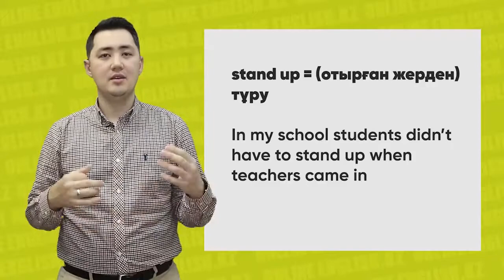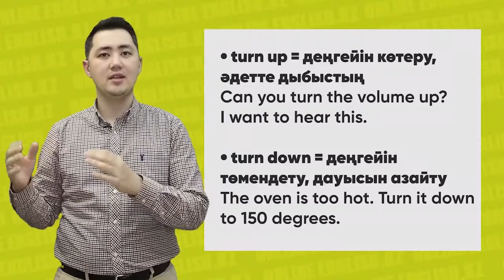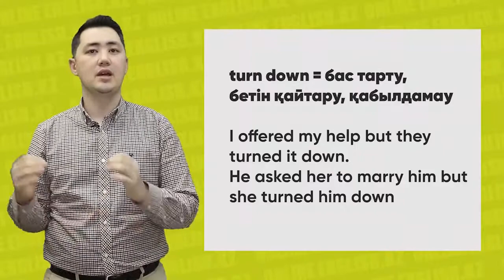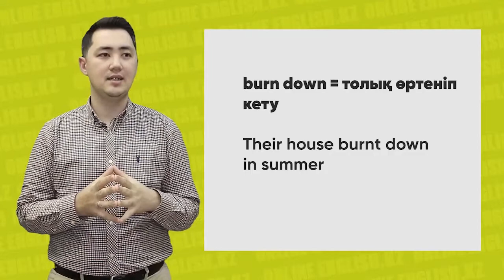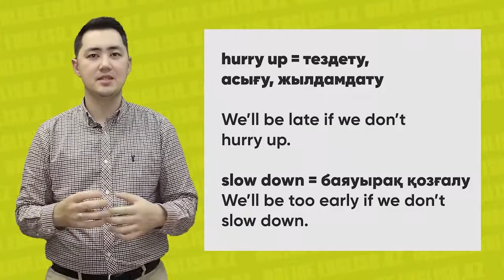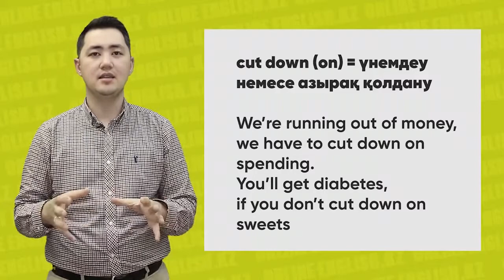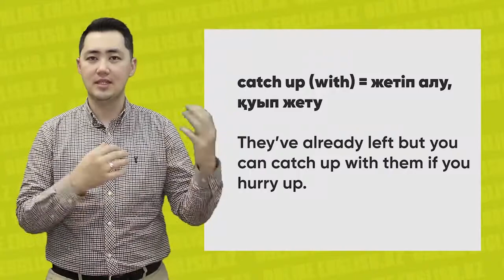018 Phrasal verbs with up down 1 копия